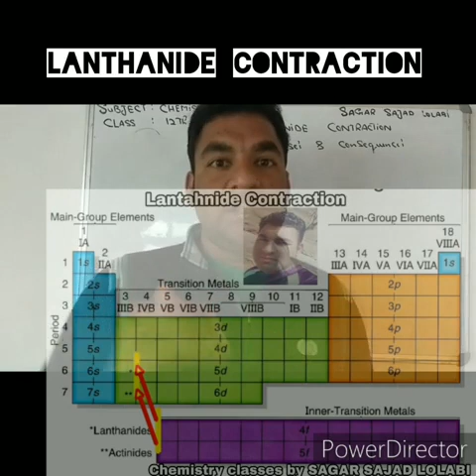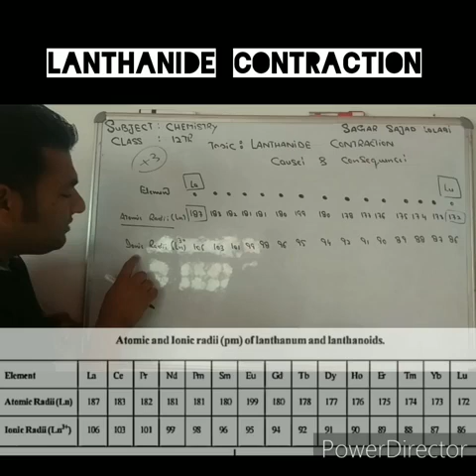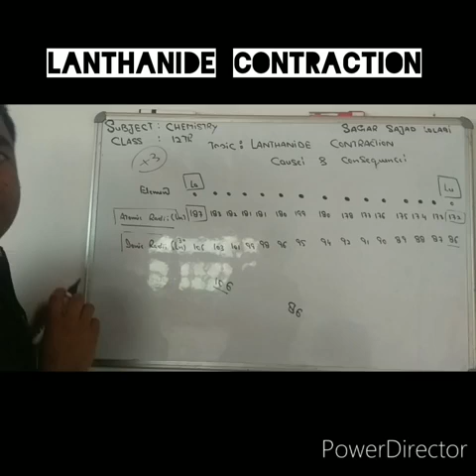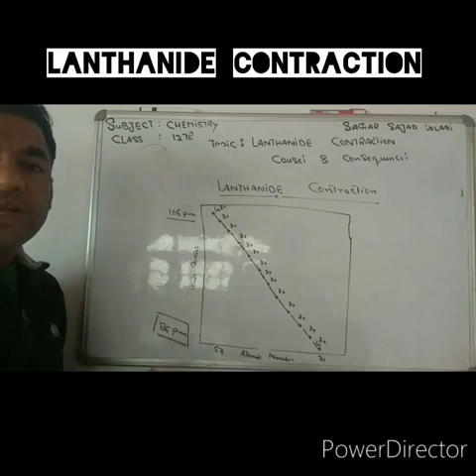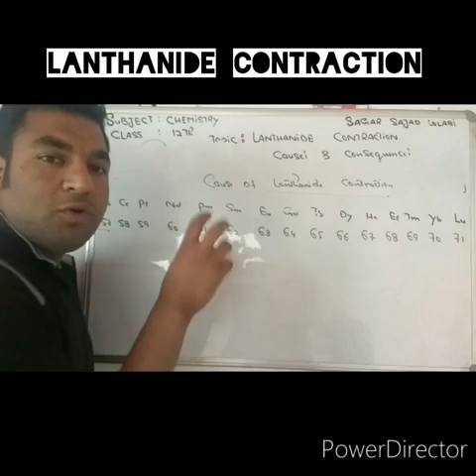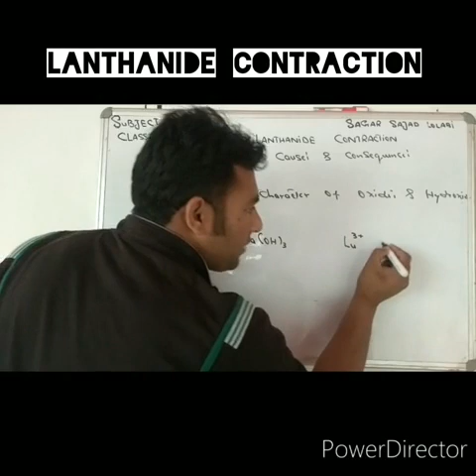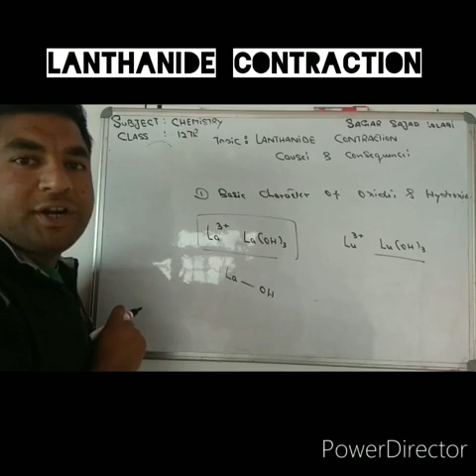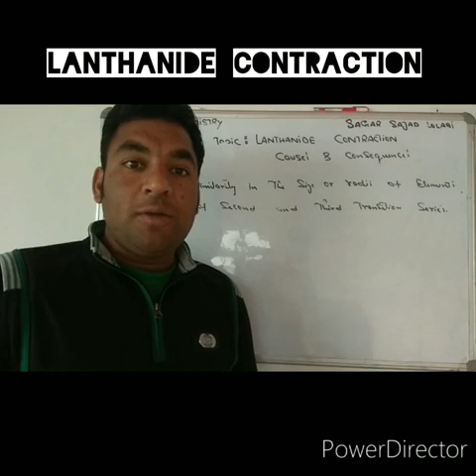Lanthanide contraction causes and consequences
Chemistry classes by SAGAR SAJAD LOLABI